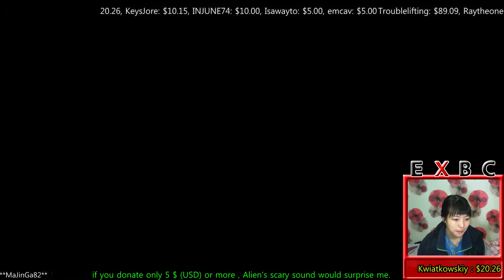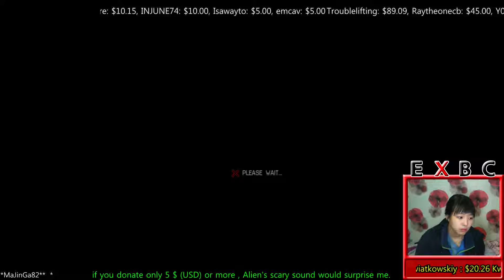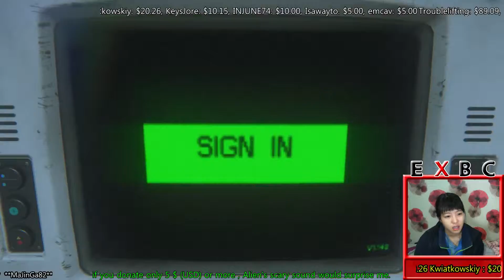NIGHTMARE mode Alien : Isolation (Part 60)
everyday live stream on twitch tv! (KOR time 22:00 pm GMT +9) 매일밤 10시 생방송